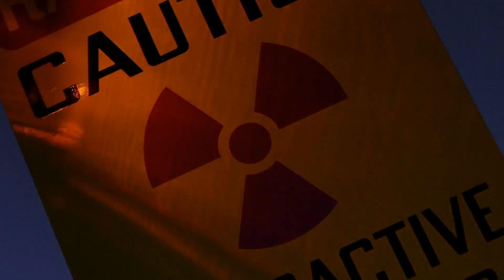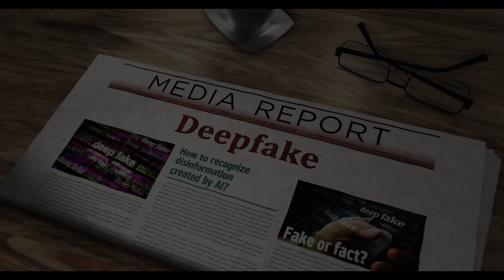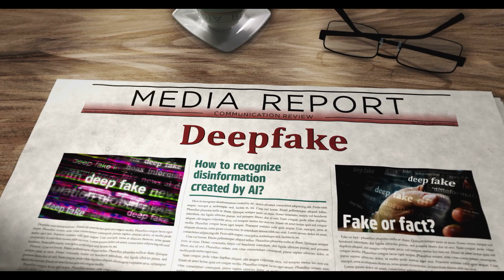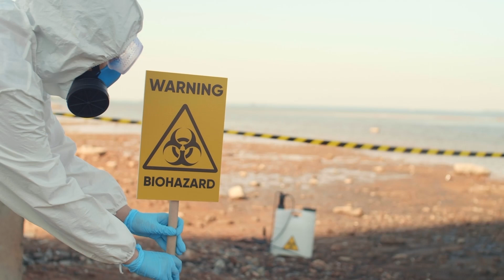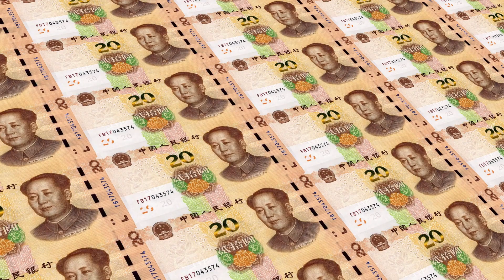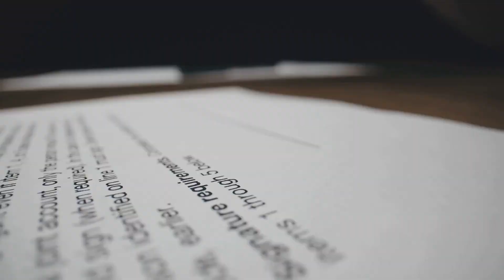IA Desastrosa: Previsões para o Futuro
Imagine um mundo onde as máquinas possam pensar, aprender e até tomar decisões. Um mundo dominado pela inteligência artificial. Emocionante, sim. Mas também poderia ser perigoso?

Mundo Animado: Reinventando Histórias